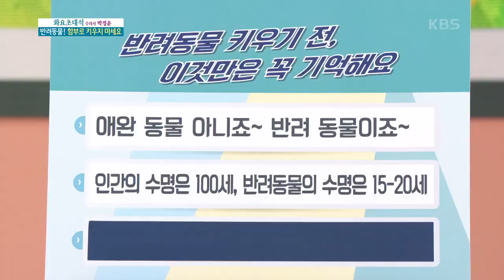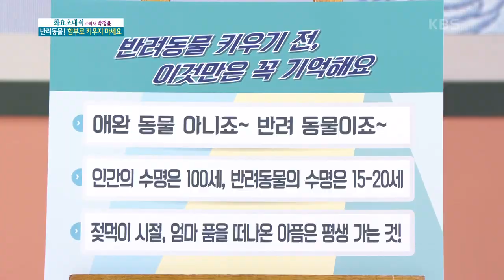수의사 박정윤, “반려동물 키우기 전, 이것만은 꼭 기억해요!” KBS 210406 방송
[화요초대석] 반려동물! 함부로 키우지 마세요 - 수의사 박정윤

수의사 박정윤이 말하는 반려동물 키우기 전, 이것만은 꼭 기억해요!
애완동물이라는 말과 반려동물이라는 말은 다르다?
소유가 아닌 공감과 교류
인간의 수명 100세, 반려동물의 수명은 15-20세
동물은 인간에 비해 수명이 짧아 금새 성견이 되고 후에 늙고 아픈 시기가 대부분